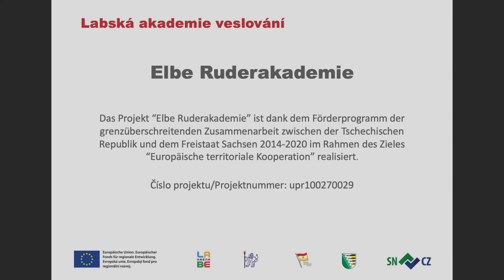Vielseitige Bewegungsentwicklung - Mrazík